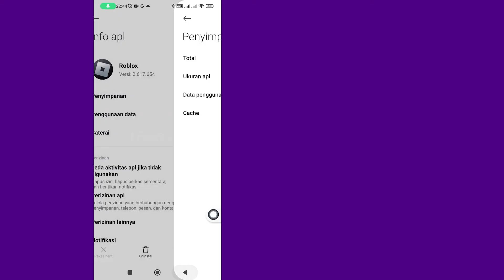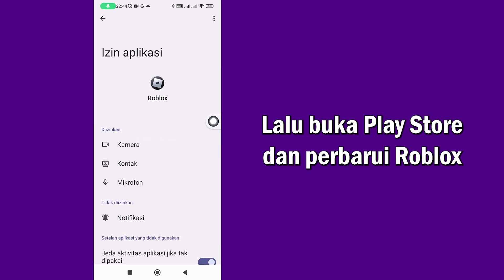Bagaimana Cara Memperbaikinya Maaf Ada Masalah Saat Menjangkau Server Kami Di Roblox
Bagaimana cara memperbaikinya maaf ada masalah saat menjangkau server kami di Roblox | Perbaiki kesalahan Roblox
Dalam video ini, Anda akan mempelajari Cara memperbaiki masalah "maaf ada masalah saat menjangkau server kami di Roblox" langkah demi langkah. Memperbaiki masalah "maaf ada masalah saat menjangkau server kami di Roblox" sangat mudah dan Anda dapat melakukannya dengan mudah menggunakan tutorial ini.